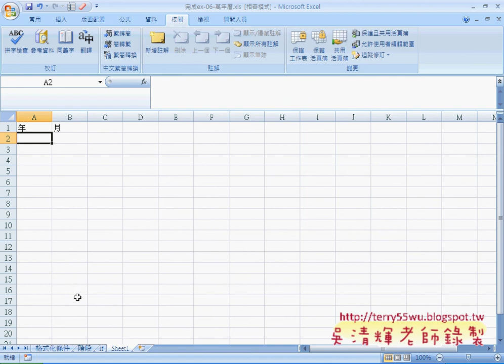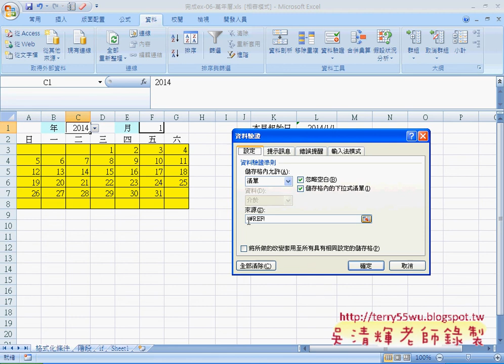教您學會如何建立EXCEL下拉清單自強EXCEL VBA 吳老師